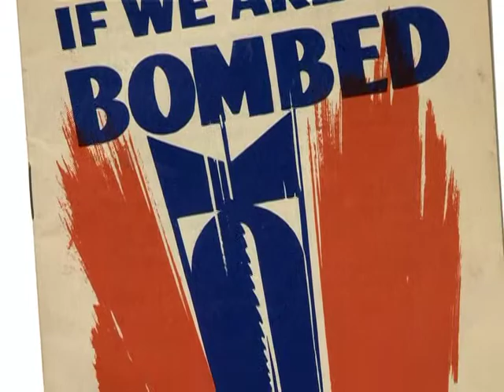Alert Today Alive Tomorrow Interview: John DeVries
Dr. John DeVries recalls his father's efforts to build and maintain a fallout shelter uder the family home in Elmhurst during the cold war